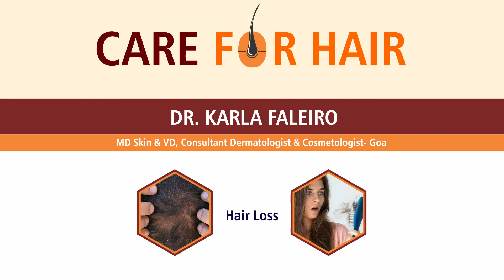Dr Karla Faleiro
MD Skin & VD, Consultant Dermatologist & Cosmetologist- Goa